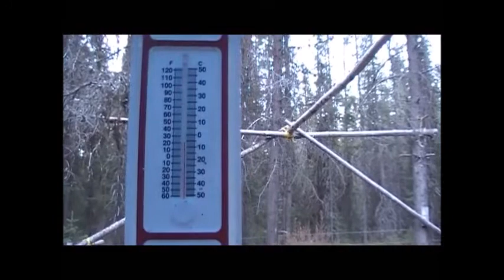My camping Trip The Past 4 Days May 17,2021 Copy